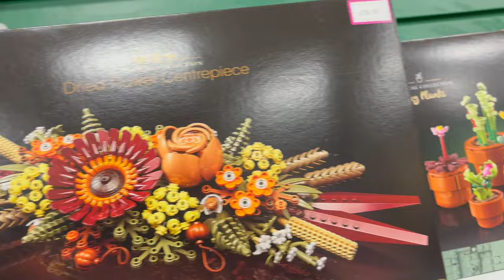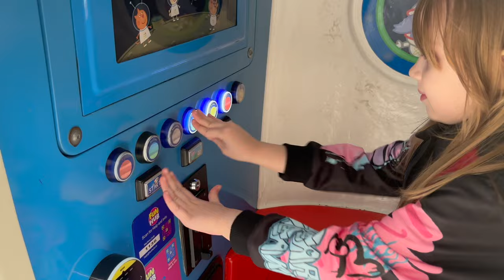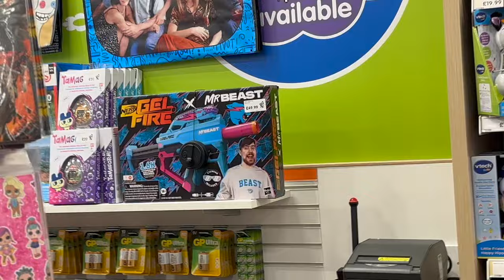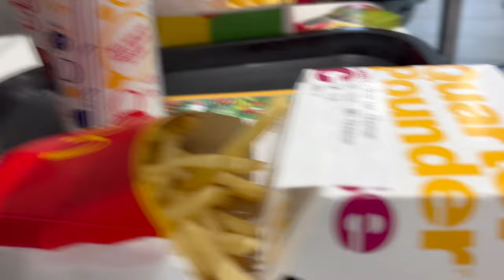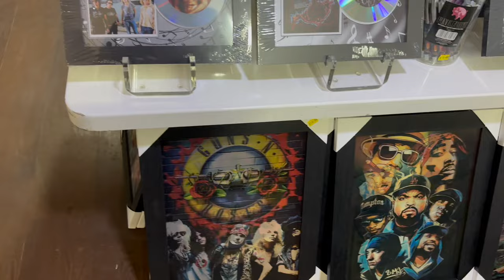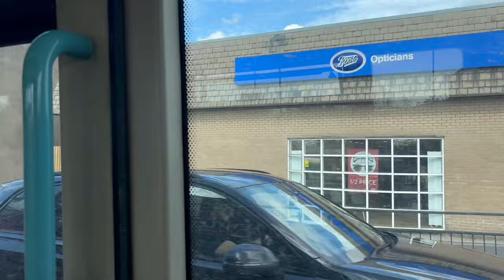Come SHOPPING with us in Doncaster plus HAUL | Girly day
Hi guys 👋🏼 I todays vlog me and Blake go in to Doncaster and look around some of the shop. Then go to Mcds of course haha.

PS... Yes ive gone back to The Shaul Family I explain a bit in a vlog coming up 🤦🏻‍♀️